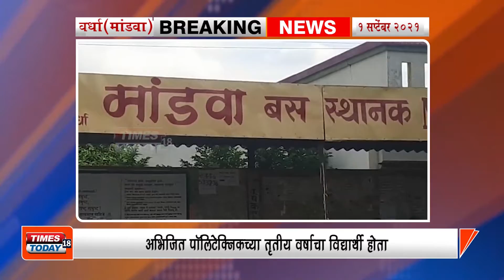WARDHA | अभिजितने तयार केलेल्या यंत्राच्या ब्लेडन केला त्याचा घात | TIMES TODAY 18 NEWS